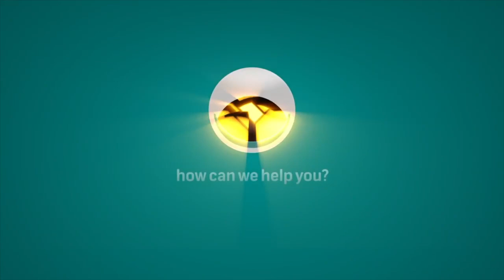Tinus de Beer turns the screws for Tuks! | FNB Player To Watch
FNB Tuks saw off FNB Shimlas in Bloemfontein as Tinus de Beer bossed proceedings from the middle of the park.